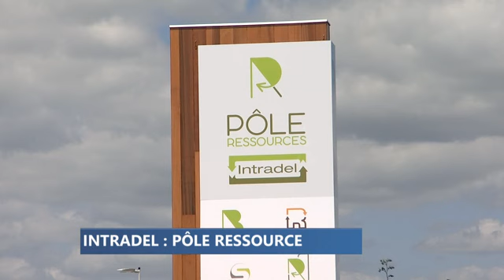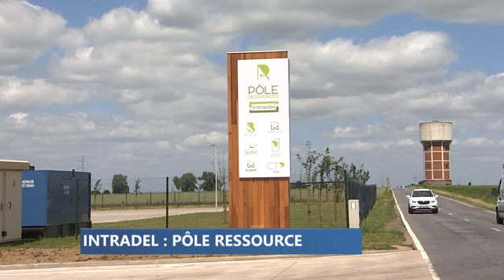Intradel inaugure son nouveau Pôle Ressource à Grâce Hollogne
Vidéo RTC du 22 juin 2018
L’intercommunale Intradel a inauguré jeudi son nouveau Pôle Ressource, sur le site du Biocentre à Grâce-Hollogne, où 55 000 m² sont désormais exploités pour 19 000 m² auparavant.
Un investissement de 7,8 millions d’euros a été nécessaire pour faire sortir de terre deux bâtiments et remettre en état ceux déjà existant.
« L’objectif des travaux était d’améliorer les conditions de traitement des déchets et d’augmenter nos capacités en terme de tonnages » explique Jean-Jacques De Paoli, porte-parole d’Intradel. « Nous avons presque tout rasé et reconstruit de nouvelles infrastructures plus grandes ou inexistantes dans l’ancienne formule. Cela nous permettra de remplir nos missions comme nous le désirons. »
Cette mission ? Recycler et revaloriser nos déchets. Pour cela, le Pôle Ressource d’Intradel regroupe quatre activités.

Les Electro Sofie. Une activité dont l’objectif est de remettre en circulation des électro-ménagers reconditionnés sur place. Chaque année c’est près de 2500 machines qui sont remises en circulation après être passé entre les mains de la quarantaine de techniciens employés dans l’atelier. Sofie, se démarque également par son projet d’économie sociale. L’atelier emploie en effet majoritairement des personnes en réinsertions professionnelle.
Un Jardin Ressource. Cet outil est complètement nouveau. Ce jardin a été réalisé à des fins pédagogiques. Il a pour objectif de montrer à tous comment réaliser un jardin sans pesticides et en réutilisant nombres de déchets verts.
Enfin le plus gros poste, le Biocentre. Cet outil transforme les déchets verts récoltés dans les recyparcs et produits par les communes en compost. Celui-ci est ensuite revendu aux agriculteurs ou aux industries. A Grâce-Hollogne, c’est environ 40 000 tonnes de déchets, sur les 70 000 traitées par Intradel chaque année, qui sont prises en charge. Ce qui fait de ce biocentre le plus important de la province.
En se dotant de cet outil, Intradel se donne véritablement les moyens de ses ambitions : recycler et revaloriser un maximum de nos déchets.